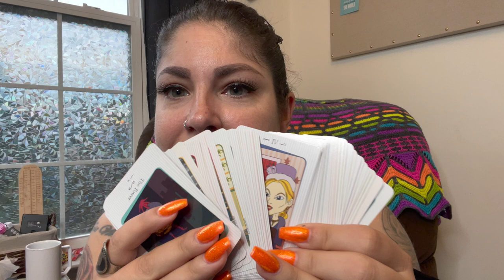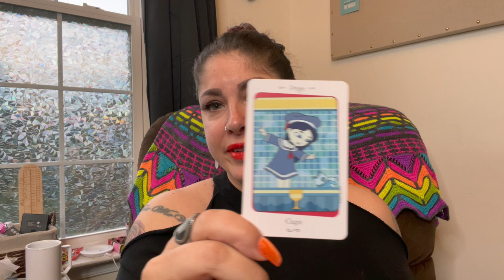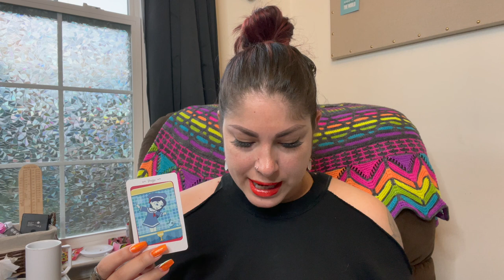Vlogtober Day 13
It's spooky season witches!